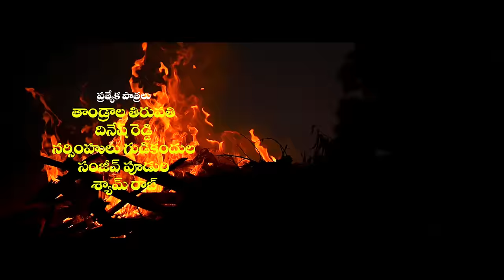AYYO RAMA RAMA BAPU NEW FOLK SONG 2022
AYYO RAMA RAMA BAAPU NEW FOLK SONG 2022

DIRECTION - EDITING - DI : ASHOK BOGE

LYRICS : RAMSAGAR LAXMAN

TUNE SOURCE : VANGA RAVINDER OGGU

SINGERS : LAVANYA - RAMSAGAR LAXMAN - NAKKA SRIKANTH

DOP : SHANKAR CHIRRA

CAST : PAPPY HERO - KATHERAPAKA SRINIVAS - RAJANI - VANTHADUPULA GANESH - LAVANYA - GAYATHRI - MAHESH

POSTAR : SAGAR MUDIRAZ

SPECIAL THANKS : THANDRALA THIRUPATHI - SANJEEV PUDURI - NARSHIMLLU - SHYAM DJ

SUPPORTING : CHEKKAPELLY VILLAGE PEOPLE - ADDIKA ANADAM - RAJGANGAIAH - KUNAMALLA THIRUPATHI - DAYALA RAMESH - VARUN RAO

TECHNICAL ADVISOR : TELANGANA TALENT DINESH REDDY